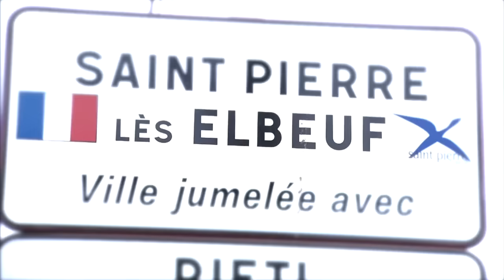Championnat de France 2018 doublette mixte Finale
Stephane Dath hors normes